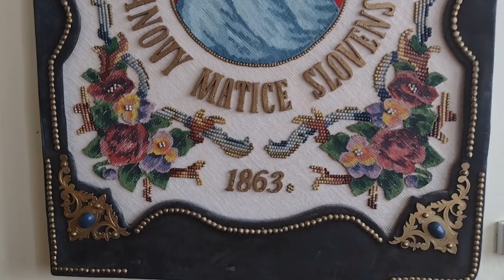UVEDENIE KNIHY BERNOLÁKOVCI: PREMOŽITELIA ČASU v Bratislave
Dr. Lukáš Perný, Martin Matečková, Peter Schvantner, Dr. Marián Gešper, Ingrid Majeríková,
Matica slovenská, Bratislava, 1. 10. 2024